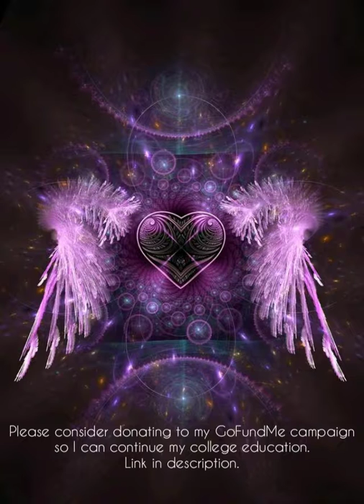Celebrating Oneness - Dream of Oneness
I’m trying to get a degree in psychology so I can help people as a therapist and I haven’t been able to find a cosigner for a private loan.  I need YOUR help to pay for tuition and books.

All songs are written as meditation/self-hypnosis.

Memorize and sing at least once a day and see for yourself how your attitude changes!